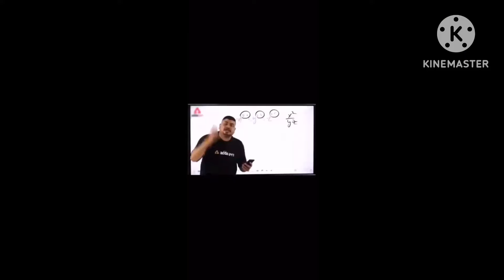All breed puppy 🐶 || Raaz dog vlogs